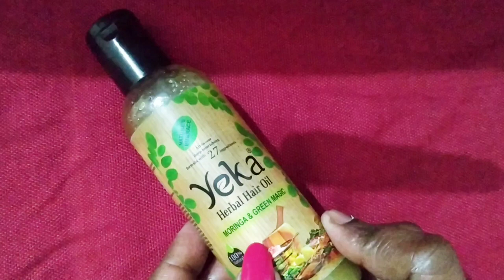Yeka herbal hair oil and Yeka golden glow skin oil review+demo.